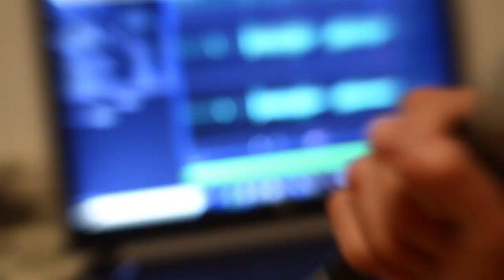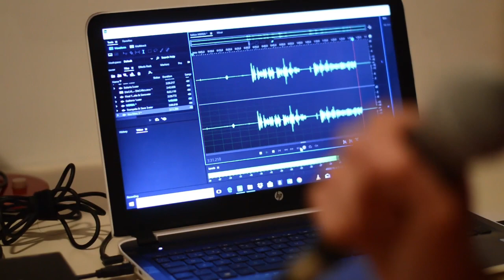BERNHARD BRINK: Er kritisiert die Schlagerwelt!!!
Schlagertitan Bernhard Brink schießt gegen Schlagerkollegen! Mehr dazu im Video!

►►► TOP  5 Schlager-Alben 2023 😍
➡️ *Thomas Anders & Florian Silbereisen "Nochmal!"
➡️ *Nino de Angelo "Von Ewigkeit zu Ewigkeit"
➡️ *Wolkenfrei "Hotel Tropicana"
➡️ *Maite Kelly "Love Maite"
➡️ *Truck Stop "50 Jahre"

►►► Unbegrenzter Zugriff auf 100 Millionen Songs 🎉
➡️ *AMAZON MUSIC - 30 Tage GRATIS testen

►►► NEUERSCHEINUNGEN MUSIK 👍
➡️ *Schlager & Volksmusik

►►► AMAZON ANGEBOTE UNTER 20€ 😱
➡️ *Alle Schnäppchen

►►► Komm in die Schlager FACEBOOK GRUPPE! 👨‍👩‍👦

🎤 PROMOTION FÜR MUSIKER*INNEN & VERANSTALTER
Musikfamilia bietet sowohl Single-/Albumvorstellungen als auch Künstler-Interviews vor Ort sowie Event-Berichterstattung und Fotos. Preise gerne auf Anfrage!

😎 EXKLUSIV BEI UNS: Die besten Schlager-Auftritte, Interviews, Behind the Scenes & Promi-News.